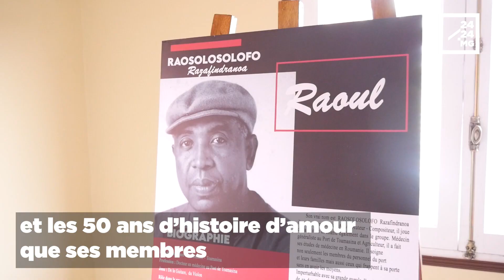DECORATION – L’hommage de l’Etat et des fans au groupe légendaire Mahaleo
Les membres restants du groupe Mahaleo ont été élevés au grade de Grand Croix de deuxième classe de l’Ordre national. Des honneurs mérités pour un groupe qui en 50 ans de carrière, a accompagné l’histoire de Madagascar et a porté haut le flambeau de la Culture malgache. Retour sur une cérémonie au cours de laquelle Bekoto et Dama annoncent le retour sur scène d’un groupe mythique et légendaire. Pour dire qu’ils continueront à être là pour les fans et le pays.